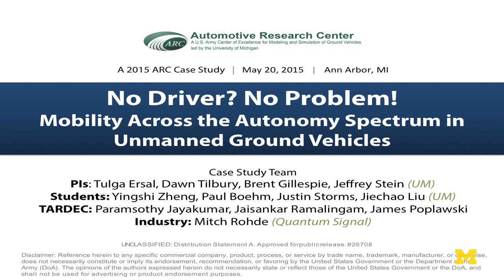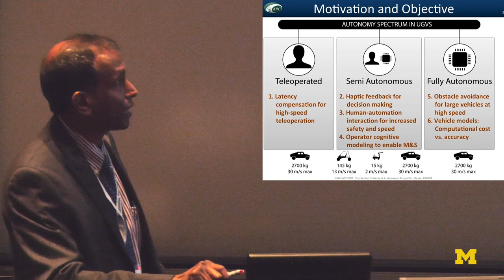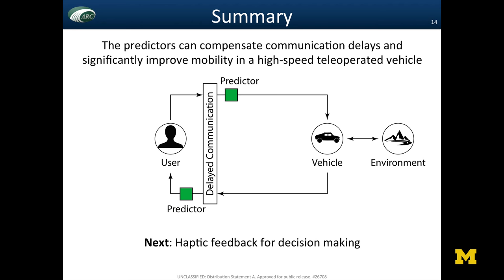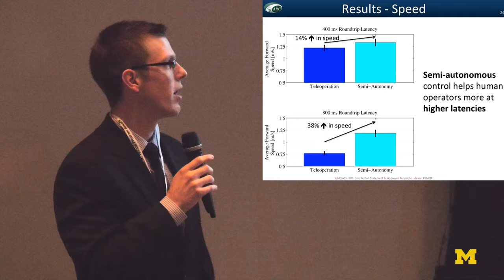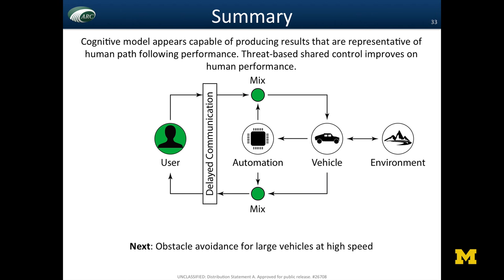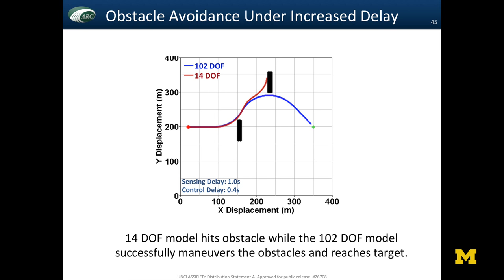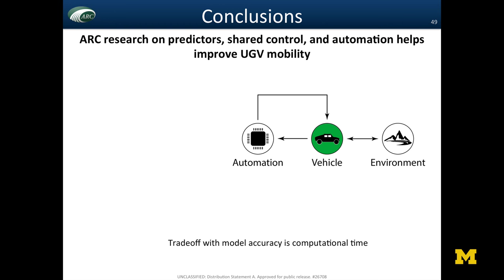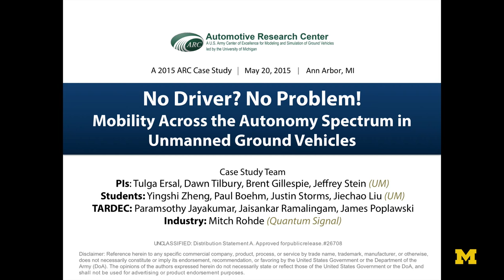No Driver? No Problem! | ARC Program Review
Mobility Across the Autonomy Spectrum in Unmanned Ground Vehicles.
Special Lecture Series:   21st ARC Annual Program Review
Unmanned ground vehicles (UGVs) of all sizes are invaluable assets for the Army. The Army has used more than 7,000 ground robots to date to secure the battlefield and autonomy-enabled systems are a key element of TARDEC’s 30-year strategy. UGVs also have significant commercial potential. Ground robots can already help with performing tasks ranging from cleaning floors to handling warehouse materials, and the race for developing and deploying self-driving cars is heating up.
When it comes to the level of autonomy of UGVs, there is a whole spectrum ranging from teleoperated vehicles with no autonomy to fully autonomous vehicles that rely on on-board sensors and controllers only. Every level of autonomy has its own advantages and challenges in terms of mobility, and understanding and improving each level’s mobility capabilities is crucial for the successful design and appropriate selection of UGV operating modes.
This case study will highlight ongoing collaborative efforts in the ARC between academia, TARDEC, and industry to understand and push the boundaries of level-of-autonomy versus mobility trade-offs. Three vehicle platforms (Superdroid, mini Baja, and HMMWV) will be considered along with three modes of operation (teleoperation, shared control, and full autonomy). Efforts that will be highlighted include (i) robust compensation of delays in teleoperation; (ii) increasing the haptic scene analysis capability of human operators in shared control mode; (iii) identifying the best strategies to reconcile human and controller inputs in shared control; (iv) full autonomy in unstructured environments without a priori information; (v) cognitive modeling of human operators; and (vi) the role of model fidelity in simulation based evaluations of UGV technologies.

Moderated by Mr. Dave Gunter, Deputy Associate Director, Analytics, U.S. Army TARDEC
Contributers: Tulga Ersal Tilbury, Brent Gillespie, Jeffrey Stein, Jiechao Liu, Yingshi Zheng, Justin Storms, Paul Boehm (UM), Paramsothy Jayakumar, James Poplawski, Jaisandar Ramalingam (TARDEC), and Mitchell Rohde (Quantum Signal)
This case study session was a part of the 21st annual Automotive Research Center program review on May 20, 2015 at the University of Michigan.